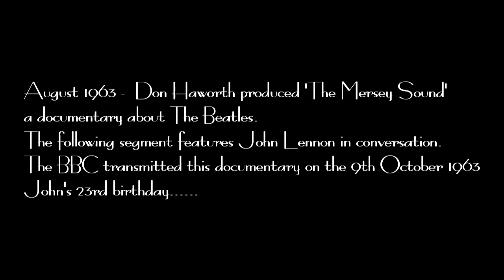John Lennon - 81st Birthday Celebration 9th October 2021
A celebration of John's birthday, born on this day 9th October 1940. Clips are from The Mersey Sound documentary by Don Haworth for the BBC, first broadcast 9th Oct. 1963.